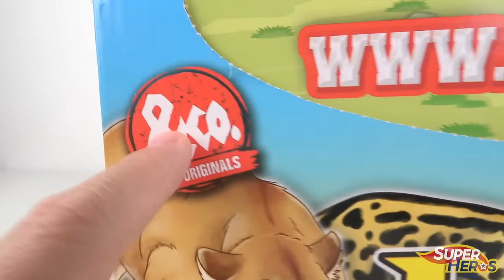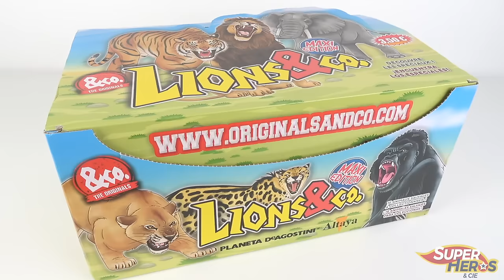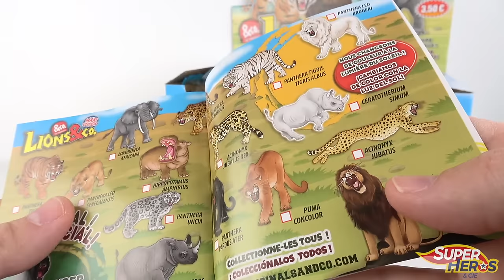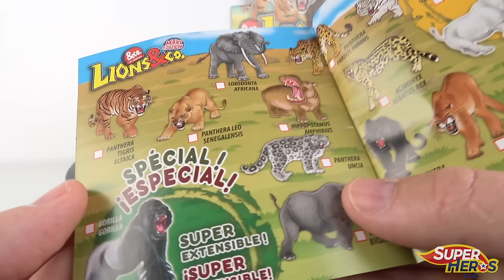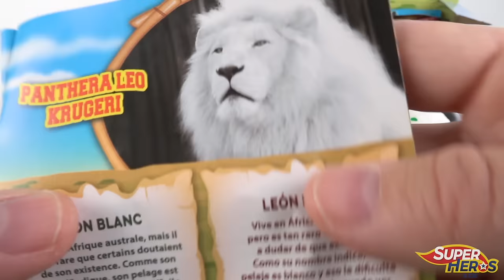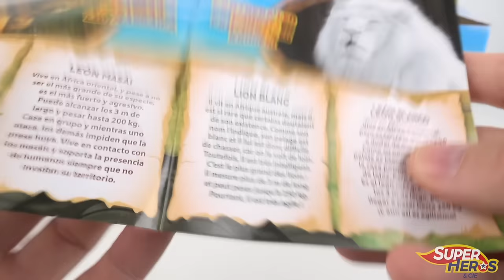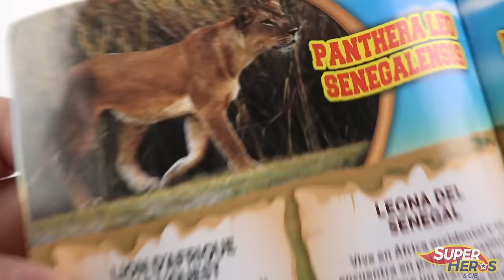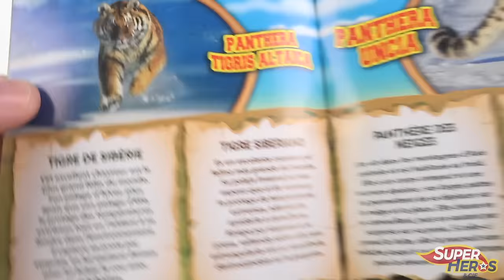LIONS & CO Boite Complète 16 Animaux Sauvages à Collectionner Altaya Review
Les Animals and Co sont de retour sur la chaine après une très longue absence. Lions & Co est la toute nouvelle collection de chez Altaya disponible chez votre marchand de journaux. 16 animaux sauvages sont à collectionner: des félins comme le guépard, le puma, le lion. Mais aussi hippopotame, éléphant, rhinocéros et d'autres encore.